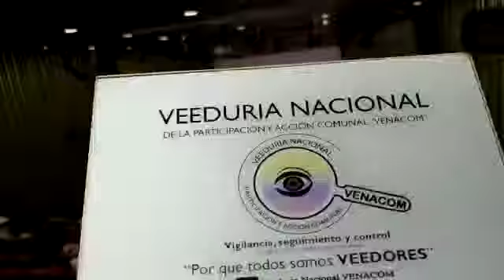Foro"Participación y Derechos Humanos"Democracia y Participación-Dr. Jusepe Salvatore IDPAC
Desde la Veeduría Nacional de la Participación y Acción Comunal VENACOM se realizó acompañamiento y participación a las diferentes acciones generadas desde las comunidades y la institucionalidad.

La Alcaldía Local de Mártires en el marco de ejecución del proyecto Mártires Fortalece la Participación y el Control Social, llevó a cabo el Foro Académico “Participación y Derechos Humanos” con la asistencia de un promedio de ciento cincuenta (150) personas residentes y/o domiciliadas en la localidad, líderes, lideresas y estudiantes quienes en su mayoría han sido parte de un proceso de Formación en Control Social adelantado por esta Administración Local.

La actividad académica se llevó a cabo los días 16 y 17 de mayo de 2019 de 8:00 A.M.  A  1:00.P.M., en el Auditorio del Centro Memoria Paz y Reconciliación, ubicado en la Carrera 19b #24 – 86.

"NOTA: Agradecimiento especial a la Dra. Luz Helena Rey Barbosa, Coordinadora del Proyecto para la Alcaldía Local Mártires, de la Corporación Académica y de Investigación Para el Desarrollo la Comunicación y la Cultura – CIDECC al haber seleccionado a la Veeduría Nacional de la Participación y Acción Comunal - VENACOM como Panelistas en el tema Avances participativos".

El origen de la Junta de Acción Comunal en el país se remonta a finales de la década de los cincuenta en la Universidad Nacional de Colombia...

El lugar donde tuvo su primera aparición fue la vereda de Saucito, en el municipio de Chocontá.

“Era, explica Fals Borda, una vereda pequeña de minifundistas, que decidieron organizarse para construir una escuela comunal, que todavía está allí. Es hoy un monumento nacional porque fue el laboratorio donde se determinaron algunas de las primeras reglas, incluso las oficiales, en lo concerniente a la conformación de juntas de acción comunal”.

Han pasado muchos años, muchas historias, y continuamos generando diferentes visiones con enfoques y propuestas comunitarias, en algunas ocasiones esos puntos de vista de los Afiliados, dignatarios de las organizaciones comunales del país generan incomodidad, malestar, en otras son una oportunidad de cambio, de reflexiones profundas sobre nuestras cotidianidades, teniendo claro que el interés general prima sobre el particular.

NO son procesos coyunturales, en donde me pongo el vestido para posar en la foto de una revista, medio de comunicación o el afiche del mejor candidato y que al finalizar el día simplemente me lo quito, lo guardo y comparto la foto y ya...

Estos procesos son a mediano y largo plazo, en donde nuestra cotidianidad es tener las botas puestas día a día, recorriendo  nuestros territorios, haciendo procesos, incluso trascienden en otras generaciones, cada época trae consigo sus propias dinámicas y desafíos, generando nuevos retos de trabajo por la comunidad.

NO es fácil liderar estas Acciones Comunales pero desde su creación, los grandes sabios ya tenían proyectado que estas lides sociales tendrían un componente especial y que para lograr nuestros objetivos a corto, mediano y largo plazo, debemos arriesgar mucho, incluso nuestras propias vidas.

Es muy gratificante recoger la cosecha, aún tenemos que seguir labrando nuestro presente y futuro, pero tenemos claro que gracias a nuestro pequeño granito de arena, semilla, se ha beneficiado al ciudadano Colombiano, no es fácil el camino, seguimos sembrando...

Estos eventos como el Foro Académico “Participación y Derechos Humanos”, fortalecen, afianzan y motivan a seguir aportando nuestro granito de arena, el cual también se está replicando en otras localidades de la ciudad de Bogotá y en otras regiones del país.

Con conocimiento, con trabajo diario y continuo en nuestras comunidades, sin desfallecer, articulando con el estado pero de manera independiente, autónoma, poniendo nuestra posición y la de nuestras comunidades, con criterio, sin perder el rumbo, acatando las reglas sociales impuestas previamente por consenso general y por supuesto generando reflexiones profundas que generen nuevas iniciativas  para cambiar aquellas normas o procedimientos que no dejan avanzar, esto permite cambios reales, de fondo y de forma de las diferentes cotidianidades, nada está terminado aún nos falta mucho, pero vamos por buen camino.

La Participación es celebrar, compartir, transformar, construir, aprender y desaprender..

"Educar para formar ciudadanos significa también formar gobernantes, todos los ciudadanos son gobernantes aunque deleguen en sus representantes..

La educación debe buscar la formación de ciudadanos, no de empleados. Personas no sólo con capacidades laborales, sino capaces de entender la sociedad”

Fernando Savater